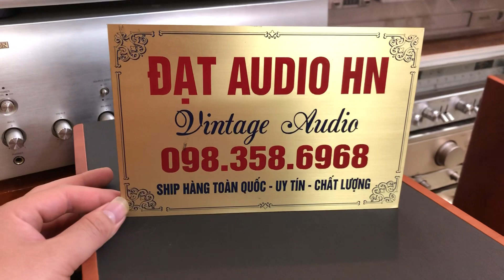Khủng Long JBL ES 100. HÀNG SIÊU KHỦNG GẤU MÈO CỦA HÃNG